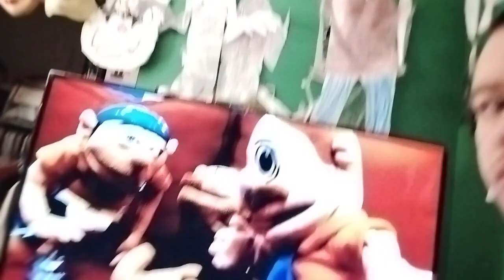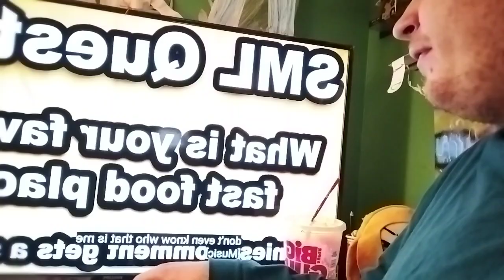reaction -sml the golden nugget